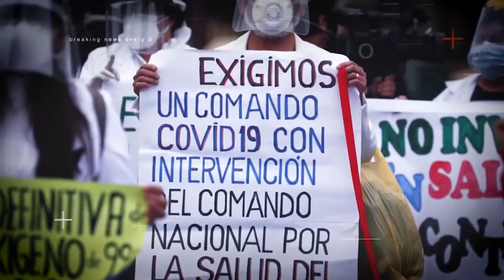14 DISTRITOS EN ALERTA POR DENGUE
¡Tenga mucho cuidado! Luego de lo sucedido en la Unidad vecinal de Mirones en donde se registraron más de 15 casos de Dengue ,el MINSA PERÚ declaró a otros distrito en alerta epidemiológica ante el peligro de propagación de esta enfermedad.